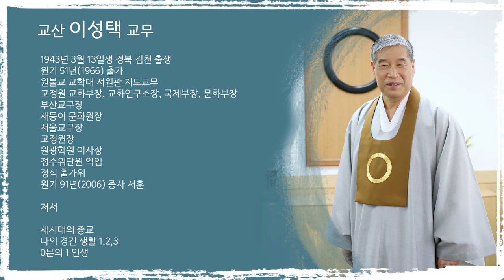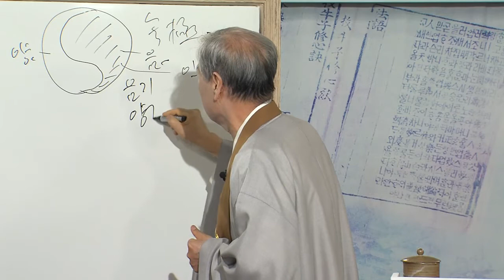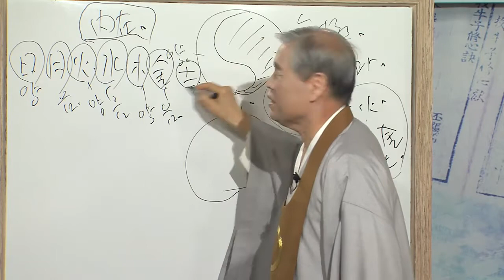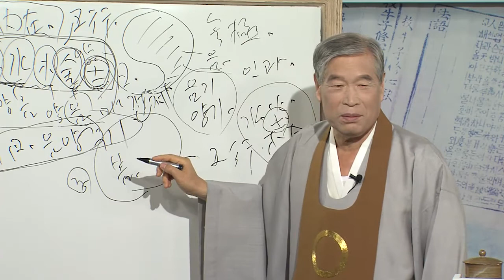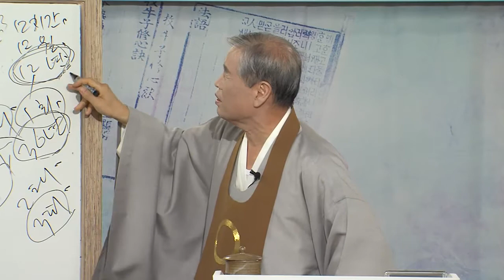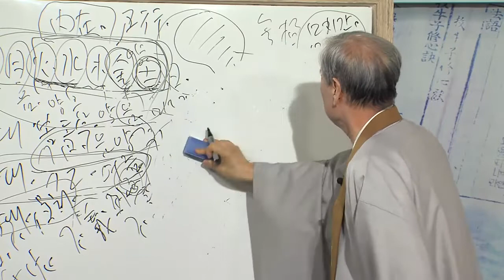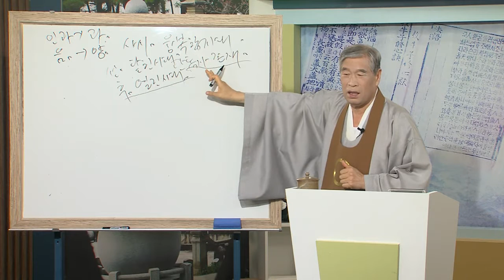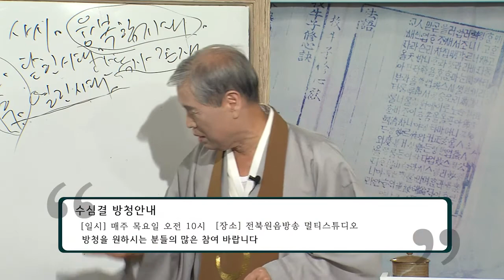교산 이성택 교무의 수심결 67강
수심결 67강